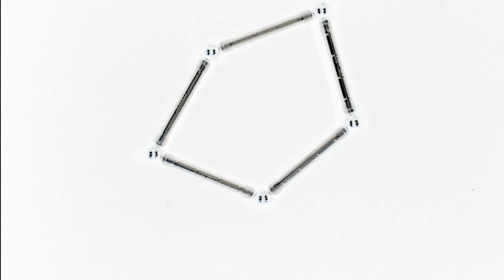A Line, an Object - Rostrum Animation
Rostrum Animation exercise playing with a line and an object.